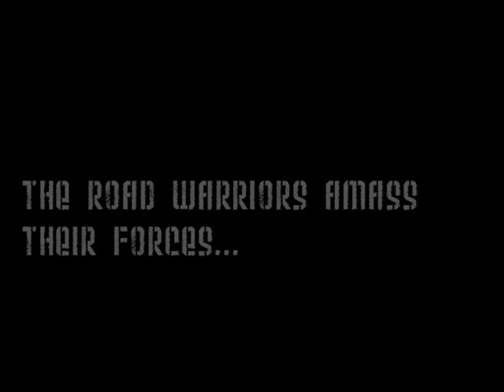Redskins at Cardinals - December 11, 2005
Our inaugural Redskins Road Trip. Skins won 17-13, which ended up being game 2 of the "5 In a Row, Or We Won't Go" playoff push that season.